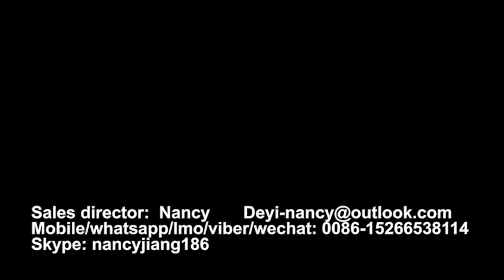Ps foam foox box making machine, ps fast food box thermoforming machine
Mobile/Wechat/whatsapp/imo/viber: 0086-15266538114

The whole line of plastic box machine mainly including three machines:
1.​ PS foam sheet extruder
2.​ Fully auto forming and cutting machine
3.​ Plastic recycle machine